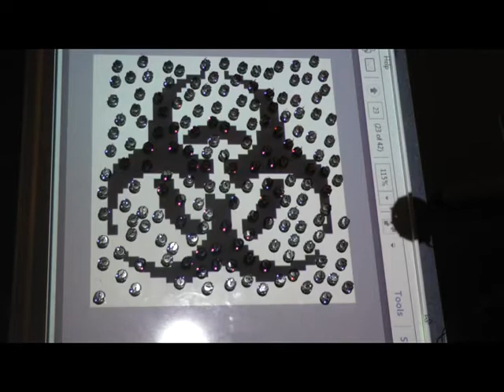Group Mind Across Robot Swarm, Smily 3 at 64X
A distributed neural network emerges over a robotic swarm creating an "artificial group mind."  Using the swarm's visual light sensors like the cells in the retina of a human eye, the group mind is able to see light patters projected onto it via a digital projector. The group mind is trained to differentiate between three different light patterns, and to perform different response behaviours depending on which pattern is observed.

The desired response to an all grey pattern is to continue the learning process. If a peace symbol or biohazard symbol are detected, then the swarm reacts by moving into a smiley face or frowny face, respectively. In this video, which plays at 64X speed, a peace symbol is detected. The Swarm contains 167 Kilobots.

This work appeared in the International Symposium on Experimental Robotics, 2016, the paper is available